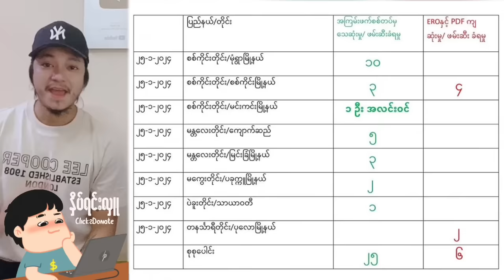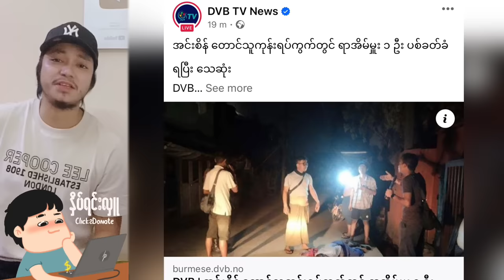Kyaw Myo Min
.LKL/K;